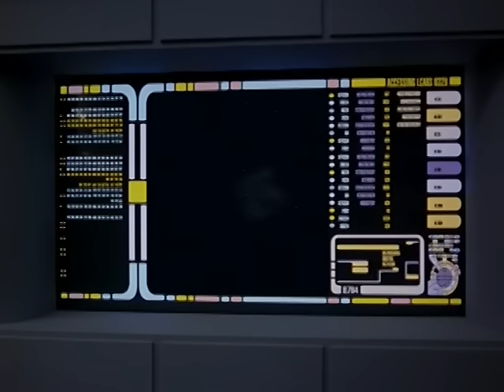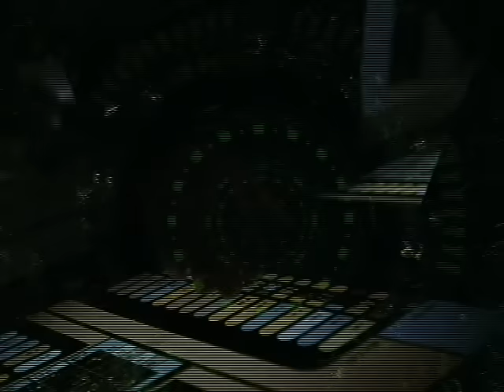Voyager Return Home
Star Trek Voyager Season 7 End Game Series Finale